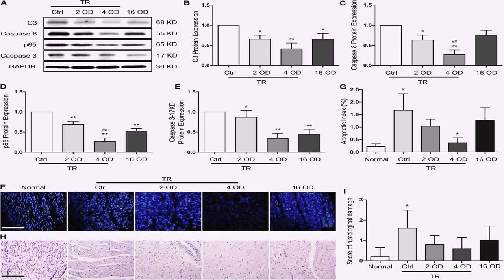2 Storey Floor Plan With 3 Bedrooms - DaddyGif.com (see description)